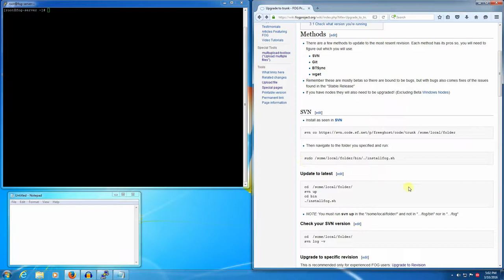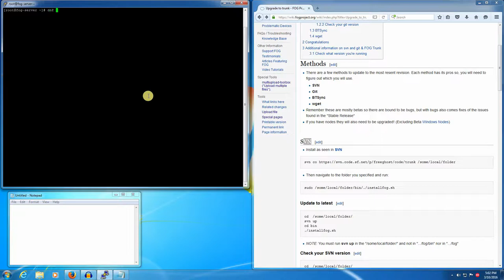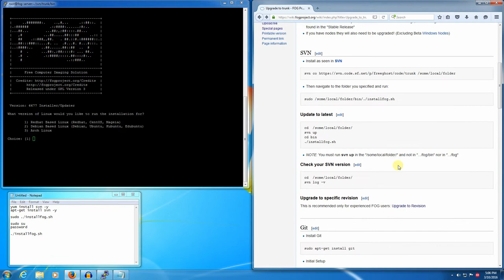FOG Upgrade To Trunk - SVN Method